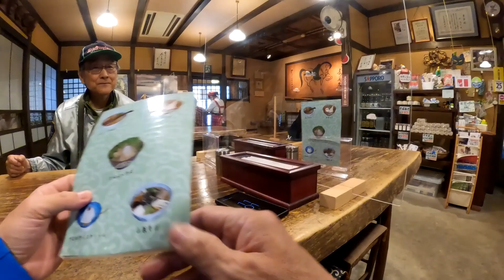【旅vlog】バイクじゃないけど飛騨高山旅行記【ちゃれさんの雑談トーク＃119】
今日のモトブログは、雑談トークです。